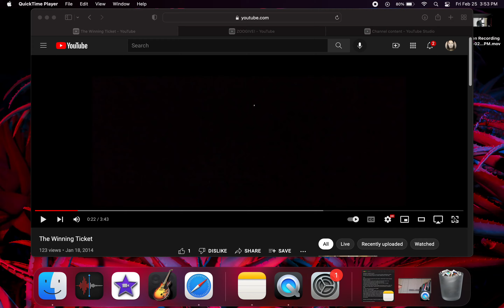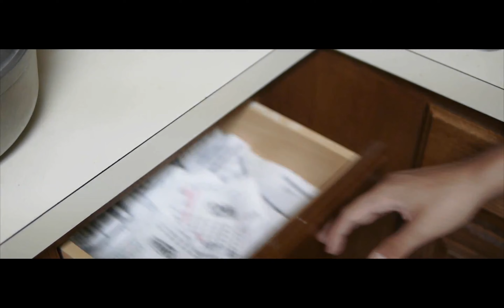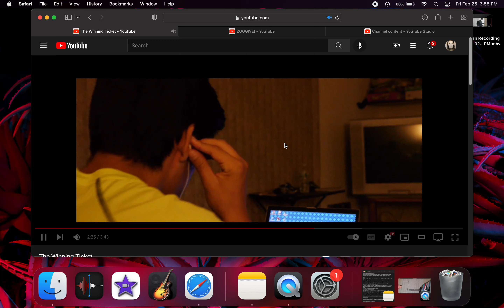the winning ticket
filmed by the neighborhood clan growing up.